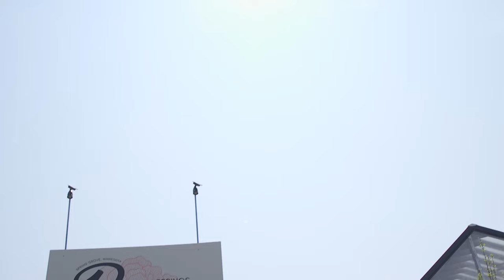Compeer Financial: Hidden Springs Peony Farm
Watch as Laura and Bryan Kubes talk about their journey in the ag industry and how Compeer Financial has helped them every step of the way.